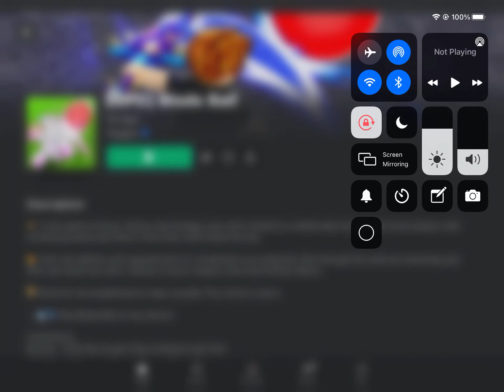Playing blade ball